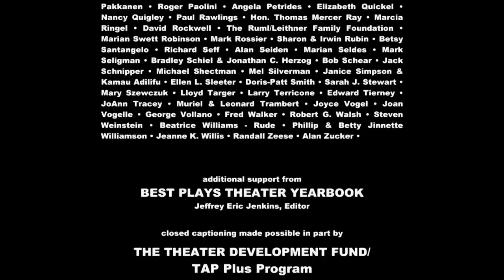Theater Talk No Man's Land & Waiting for Godot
We welcome actors Sir Ian McKellen and Sir Patrick Stewart who are appearing on Broadway in Harold Pinter's No Man's Land and Samuel Beckett's Waiting For Godot. Joining them is Sean Mathias who directed these productions.Original tape date: November 8, 2013.

Theater Talk welcomes actors Ian McKellen and Patrick Stewart along with director Sean Mathias to discuss their productions of "No Man's Land" and "Waiting for Godot" which are being performed in repertory at Broadway's Cort Theatre.